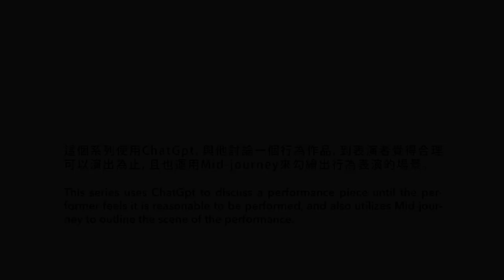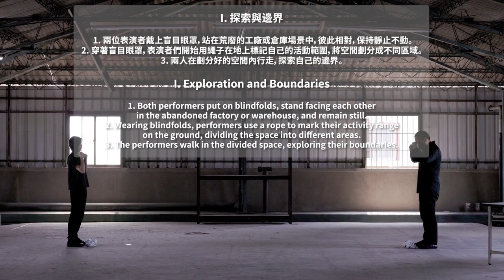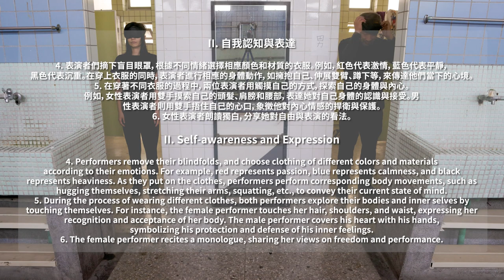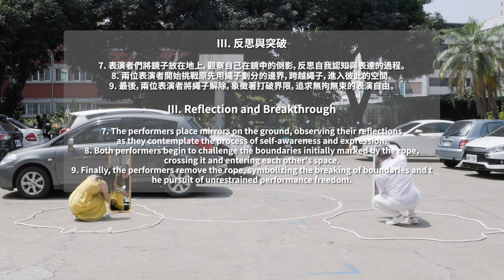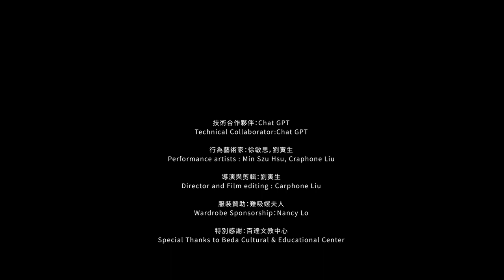IMAF 2023 - Craphone Liu and Min Szu Hsu - "Deconstructing Freedom"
About artists:
Craphone Liu
Born in Taiwan in 1974, he is a multidisciplinary artist who was awarded the "Special announced" at the Break21 Independent Youth Art Festival in Slovenia in 2000. His art projects include installation art, projection art, music composition, performance art, and behavior art. He captures different messages from the universe using "automatic drawing" technology and explores fields such as religion and mysticism. Over the years, he has collaborated closely with contemporary composers in Taiwan and has been invited to participate in international art festivals in Korea, China, Serbia, and other countries. He maintains close ties with the international behavior art community. Since the outbreak of the global pandemic in 2020, he has produced performance films as a one-person team and presented them in international online performance art exhibitions. His works have been selected for several international art festivals, including the Cine Plus Performance Art Fest, LATITUDES HYBRIDAS, IMAF 24th, Performance expandido ESTAR SIENDO, and DISLOCADA.From 2020 he funded AWARENESS-S.A., which is based at southern Taiwan and focus on performance film production.

Min Szu Hsu
She has been a translator in the holistic health field since 2013, mainly working with Ｍandala Painting, Osho Re-balancing massage and Human Design Analysis groups. She has been a certified Somatic Experiencing practitioner since 2018. She joined AWARENESS-S.A. performance art Q.M in 2020.

About performance:
Duration:9’45’’
Technical Collaborator:Chat GPT
Performance artists : Min Szu Hsu, Craphone Liu
Director and Film editing : Carphone Liu
Special Thanks to Beda Cultural & Educational Center

Human beings, filled with various attachments, are unable to fully experience the so-called 'absolute freedom.' So, what about AI? This performance art piece integrates the creative power of ChatGPT, generating suggestions for performance materials, steps, and scene settings through multiple interactive dialogues. Throughout the process, we strive to respect the original ideas, making only necessary adjustments. Ultimately, this performance art piece is acted out by real people and presented in the form of a video.
This work explores the true essence of 'freedom' in the creative collaboration between humans and AI. However, does AI genuinely understand the concept of 'freedom,' or is it simply responding to certain linguistic elements? While following the generated steps during the performance, are human performers constrained in some way, or do they find a deeper sense of 'freedom' in the process?
This piece attempts to provoke the audience's reflection on the unique relationship between humans and machines, as well as how to find genuine creative freedom in such a collaboration. For performance art theory, this is a cross-disciplinary attempt, and an exploration of the impact of artificial intelligence in the art field and its potential value.